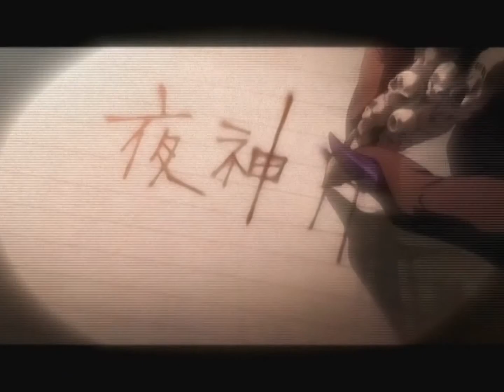AMV Death note - I don't care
Video: Death note
Audio: Apocalyptica - I dont care
Editor: uTm (Lord4Belarus)